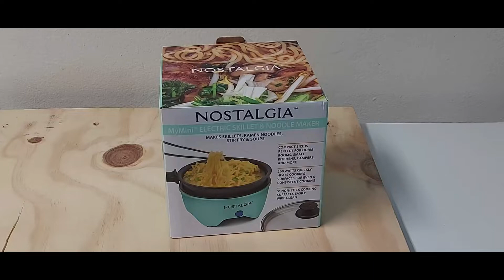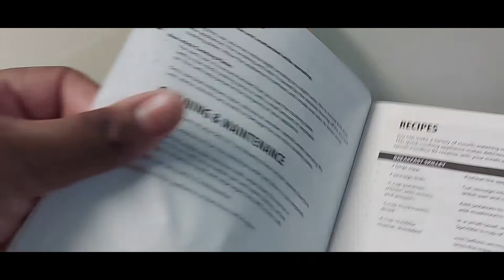NOSTALGIA MY MINI SKILLET Made with Clipchamp